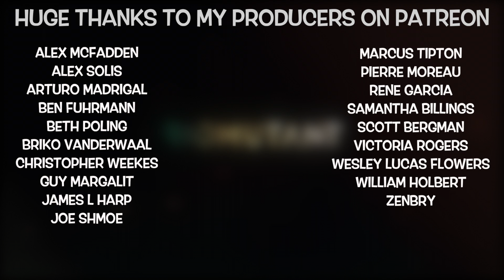2019/2020 Action RPGs: Biomutant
Here's a series of videos where I recommend some cool looking Action RPGs that are coming out this year.